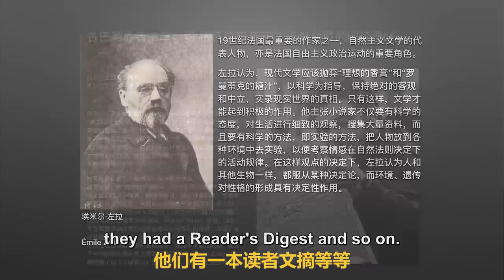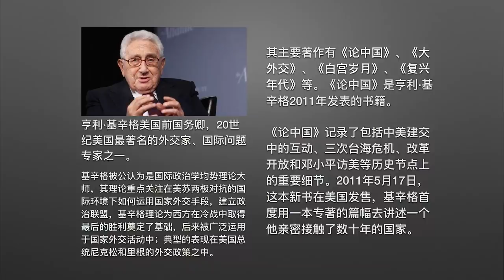"Biggest rival" but "Collapsing "? Contradictory China image explained 中国到底是崛起还是崩溃？